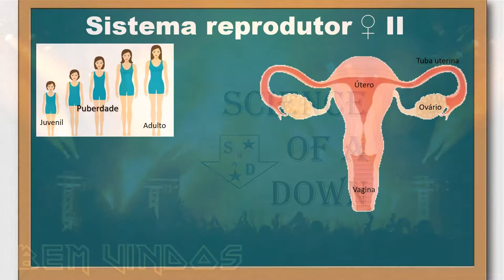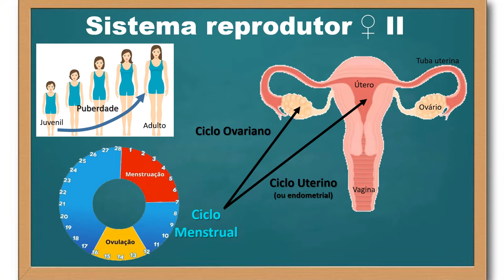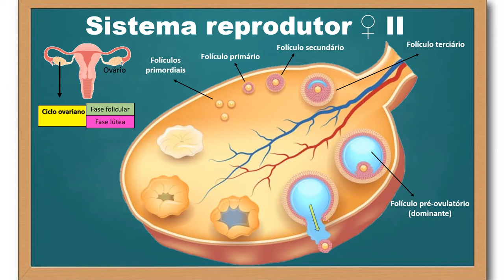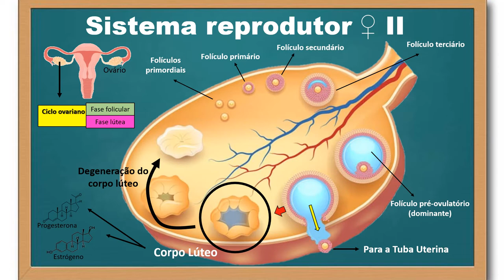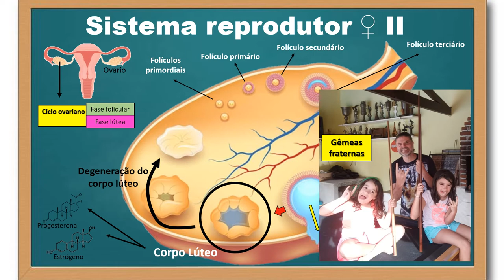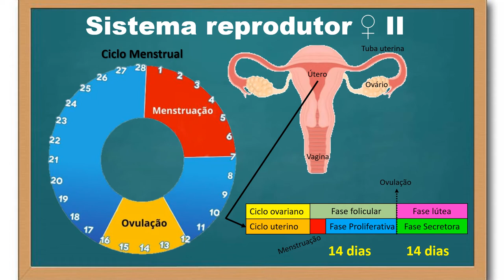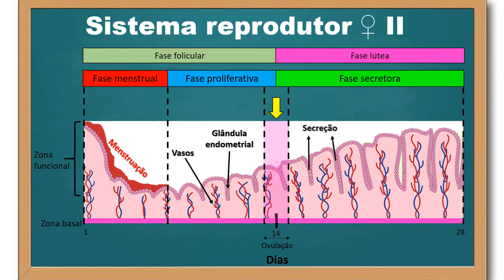Princípios da fisiologia reprodutiva - Sistema reprodutor feminino - parte 2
A puberdade feminina marca a mudança de um sistema reprodutor não cíclico para um sistema cíclico, no qual ocorre alterações generalizadas praticamente mensais na função reprodutiva do corpo. Tal processo se chama ciclo menstrual. Essas alterações, ou seja, o ciclo ovariano e o ciclo uterino ou endometrial, incluem alterações cíclicas da estrutura e da função dos ovários e do útero. Neste vídeo, descrevemos os eventos mais importantes relativos aos ciclos ovarianos e uterinos que marcam a maturação do óvulo (foliculogênese) tornando-o apto a ser fecundado, bem como alterações endometriais que permitam a implantação do óvulo fecundado e a manutenção do embrião após a implantação.